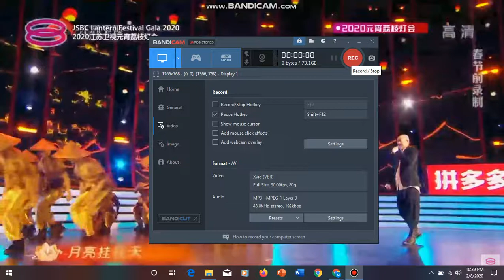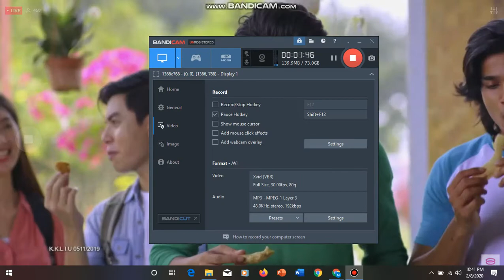2020 JSBC Lantern festival gala - Solo Song